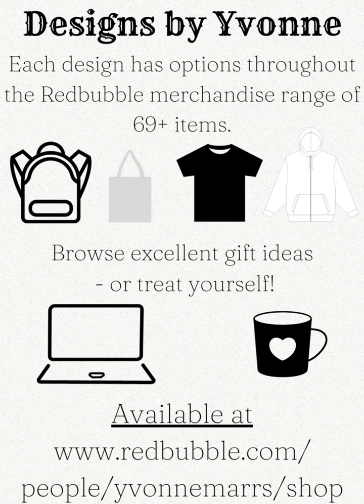Alphabet Range J by Yvonne Marrs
Great gift ideas on Yvonne's Redbubble shop featuring the Alphabet Range, today it is 'J'.
Find your new favourite thing! Fashion 2023.